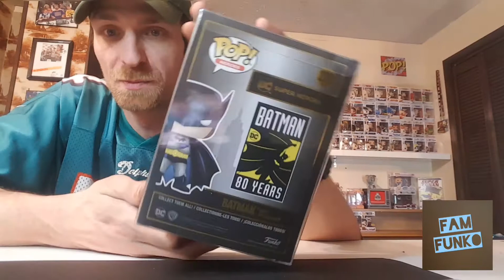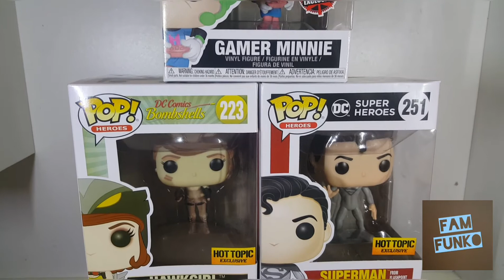Neil's Hot Topic Funko Haul! DC Pops!!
Neil's Funko pick ups from this past friday. Pops from Hot Topic & Eb Games